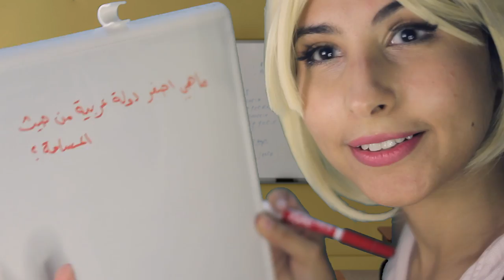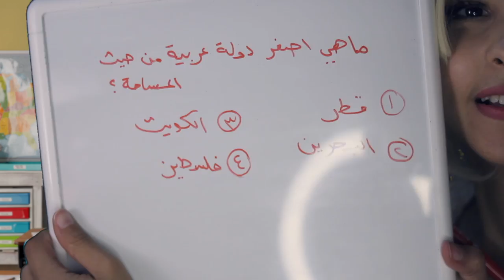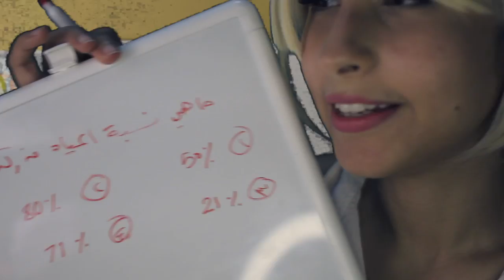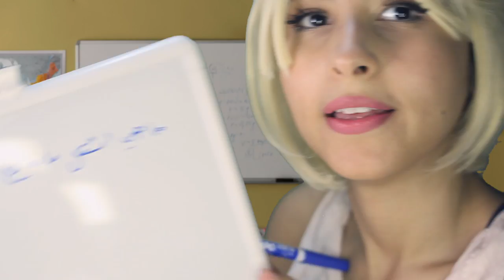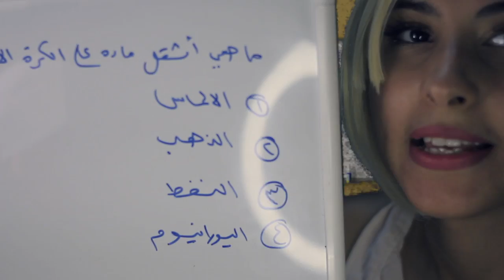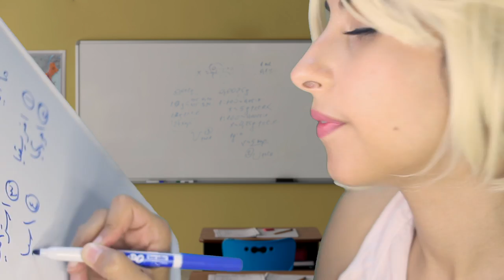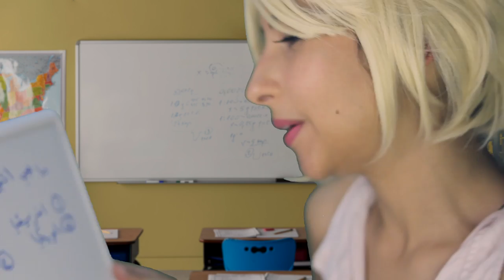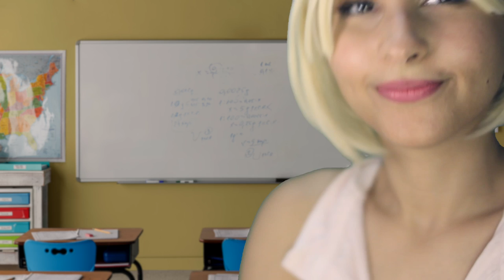ASMR Arabic معلمة طيبة | ASMR Teacher ( Sweet )